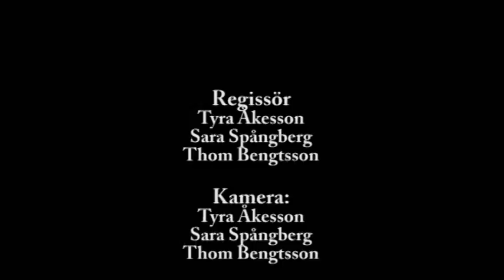Stalker - The Movie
A movie that me and my classmates made in school as a one-day project. The story is about a girl who's just out for a walk but, when she passes a person who seems very strange, she is being stalked.

John Bauer, Norrköping, Sweden

People working on the project:

Thom Bengtsson
Louise Lindh
Josefine Johansson
Sara Spångberg
Tyra Åkesson